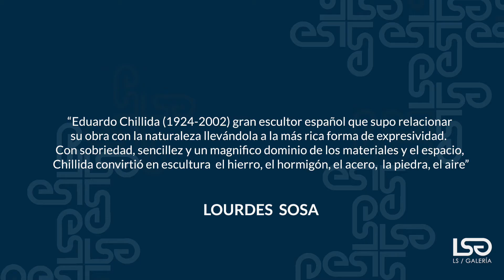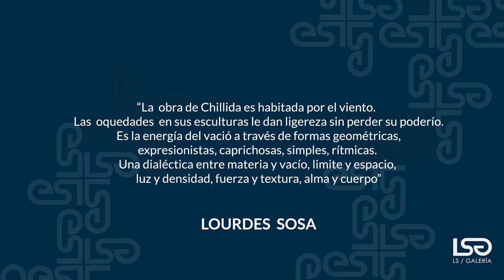Eduardo Chillida - 2 minutos de arte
Descubre el arte de EduardoChillida